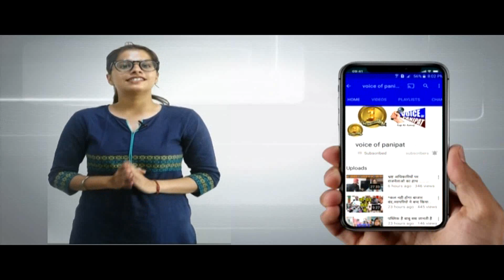प्रचार के आखिरी दिन ओमप्रकाश जैन ने झोकी ताकत